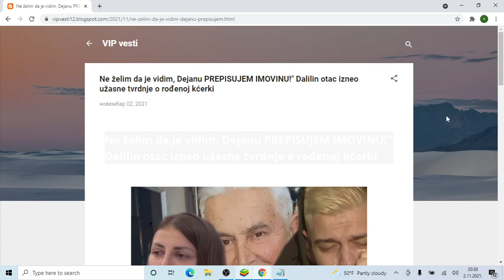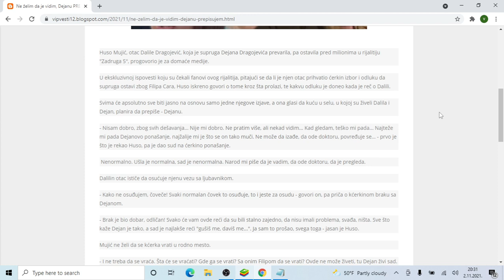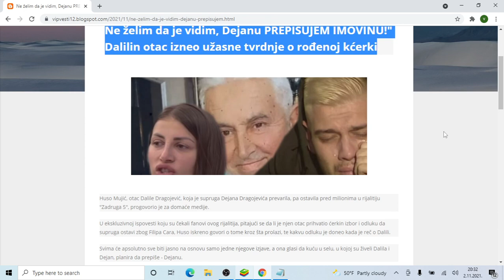Ne želim da je vidim, Dejanu PREPISUJEM IMOVINU! Dalilin otac izneo užasne tvrdnje o rođenoj kćerki